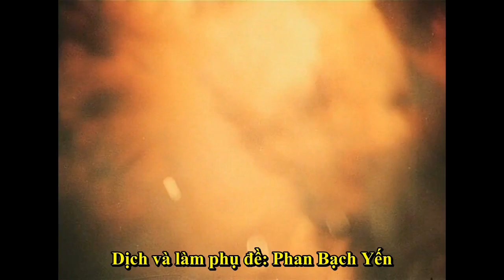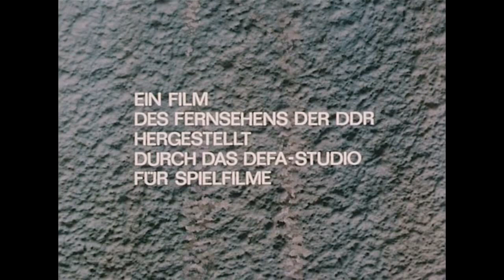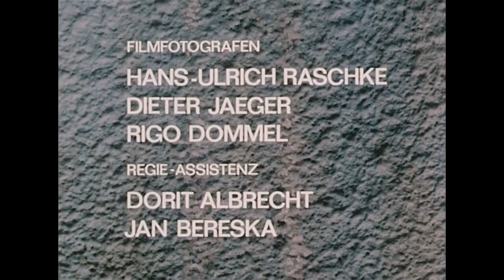HỒ SƠ THẦN CHẾT || BẢN ĐẸP || VIETSUB || TẬP 12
“HỒ SƠ THẦN CHẾT” (tiếng Đức: “Archiv des Todes”) là bộ phim truyền hình rất nổi tiếng của Cộng hòa Dân chủ Đức và Ba Lan hợp tác, sản xuất năm 1979, công chiếu năm 1980. Tại Việt Nam, bộ phim đã được chiếu nhiều lần trên truyền hình.

Vào cuối năm 1944, năm chiến sĩ thuộc lực lượng kháng chiến cố gắng xâm nhập vào lãnh thổ đang bị chiếm đóng của Ba Lan. Chỉ huy của nhóm là George (diễn viên Jurgen Tsartman) - Đảng viên Cộng sản Đức, và đại úy trinh sát Liên Xô Boris (diễn viên Gojko Mitic). Những thành viên khác gồm Đại úy Ernst (Gerd Blahushek), vốn từ bỏ quân đội Đức chạy sang với Hồng quân, Hainer (Krzysztof Stroinski) - thành viên cũ của Đoàn Thanh niên Hitler, và Janek - du kích Ba Lan (Leon Nemchik).

Họ được Đại tá tình báo quân sự Liên Xô giao nhiệm vụ phải tìm "Hồ sơ thần chết", có lẽ nằm ở một trong những mỏ gần Krakow. Hồ sơ này có chứa một số tài liệu tình báo rất quan trọng, và bao gồm kế hoạch xây dựng một mạng lưới ngầm của Đức Quốc xã trong thời kỳ sau chiến tranh. Máy bay của họ trúng xạ kích và rơi xuống. George bị thương nặng và mất liên lạc với cả nhóm... Có vẻ như nhiệm vụ đã thất bại.

Cảnh sát Đức truy lùng họ, Đại tá SS Hauke không do dự sử dụng những phương tiện cực kỳ tàn nhẫn để che giấu bí mật về hồ sơ và các dữ liệu lưu trữ trong những giây phút cuối cùng, trước khi Krakow được Hồng quân giải phóng. Điện báo viên Renata Wiesner (Renata Bloom) cung cấp cho các chiến sĩ những tin tức cực kỳ quan trọng…

Nhiều tình tiết hấp dẫn, ly kỳ và những hành động hết sức thông minh, dũng cảm và khôn khéo của các chiến sĩ đã khiến người xem ngạt thở. Bộ phim là một trong những hiện tượng nổi bật của thập niên 80.